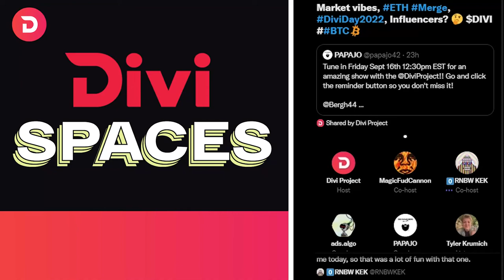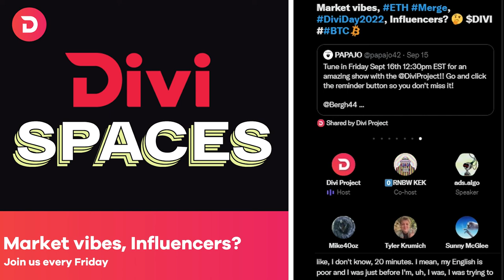DIVI Twitter Spaces | Market Vibes (September 16th)